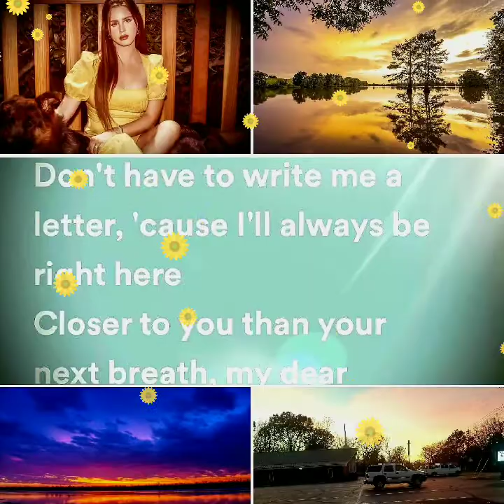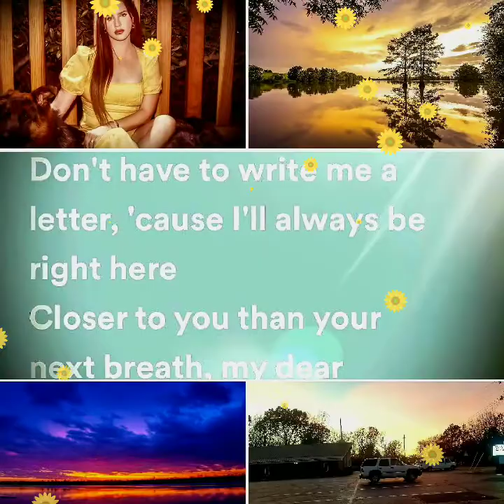I Lana Sweet Carolina Love You Boyfriend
LDR Boyfriend you dont have to write me a letter cause I will be right with you. I love you like the hair on your head. Love you like God loves you.

My body is a map of Arkansas and Mississippi. I stand Lana bad bitch tall and proud. Hold me in my darkest nights. We can watch the sun rise and set. Sweet Carolina is my love song to you. Woke up on repeat.

     I make art based on how I feel. I am an artist and if Lana see this one day. We might work together on projects. With my Lana boyfriend supporting me. He motivates me to keep going with Lana art songs and music videos autobiographical stories.

    I'm Ricardo I'm a gay Lana wildflower bad bitch with goodness in my heart. Gay men imitate women. I imitate Lana Del Rey my soul sister. Sweet Carolina is a beautiful love song. When you respect Lana bad bitch she can the most beautiful lover.

Pull up the addy
This is how you celebrate a living legend
Underrated
Too many mf rewinds to underrated by a real fan
We love you Lana like God loves you
Motivate the strong to keep going like Lana